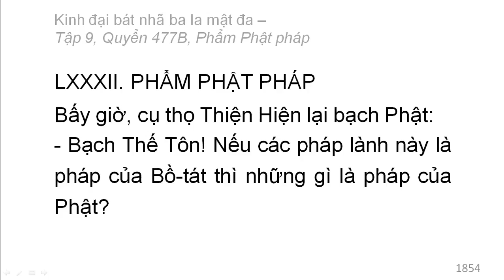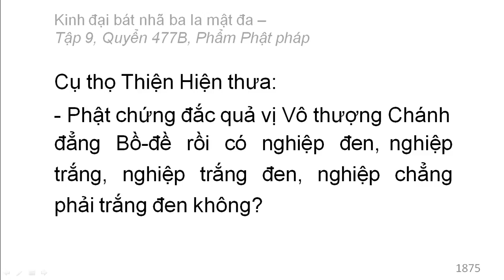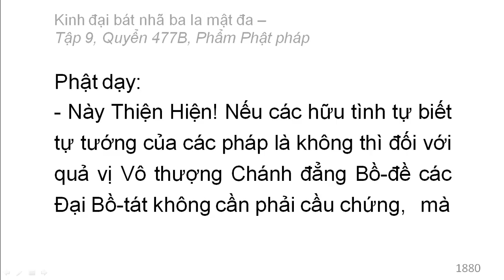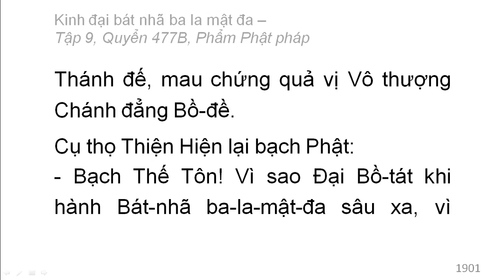Quyển /600: Kinh đại bát nhã ba la mật đa